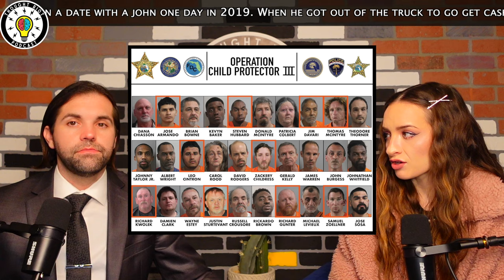Predator Problem | 25 Years | Wow!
Live: Sun 9pm-11pm
Live: Mon 9pm-11pm
Live: Wed 9pm-11pm
Live: Thurs 9pm-11pm